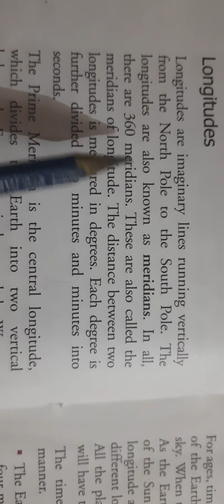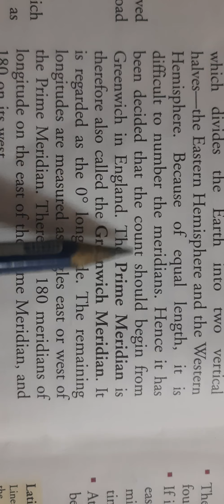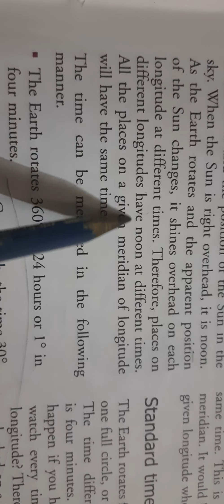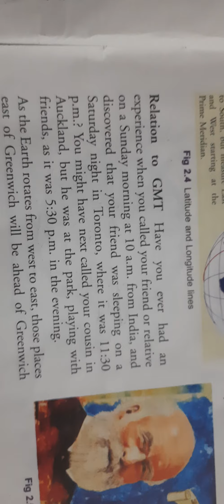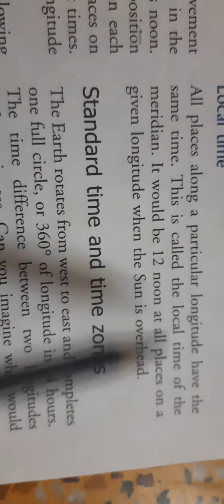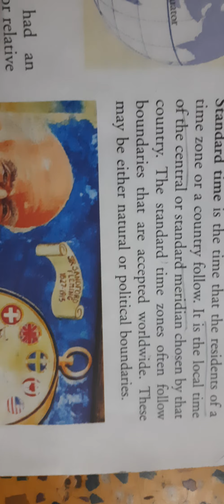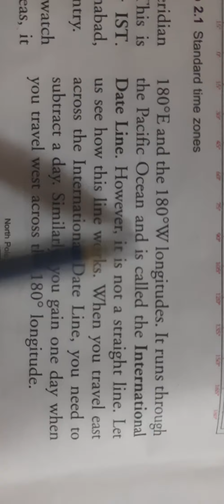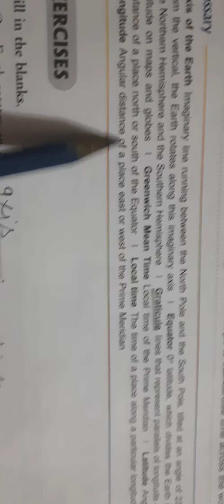Aps Class-VI sst Geography lesson-2 (Globe : The Earth's model)